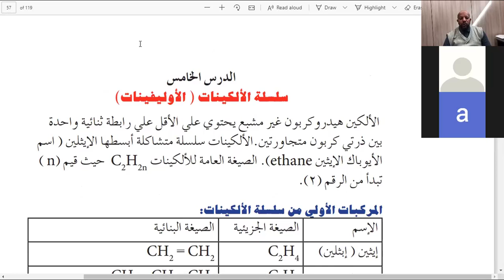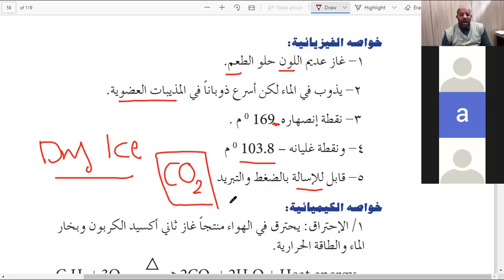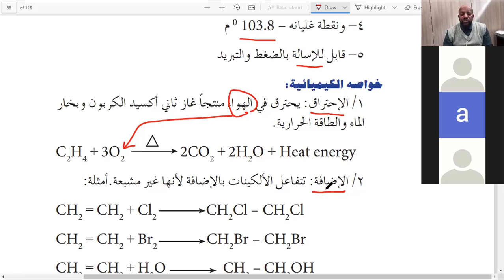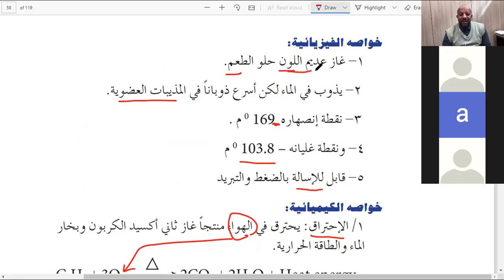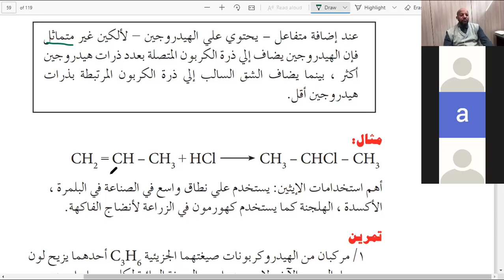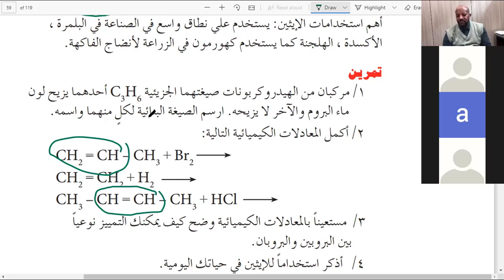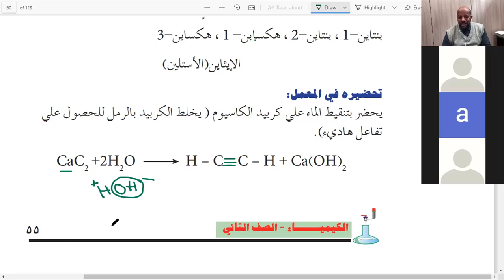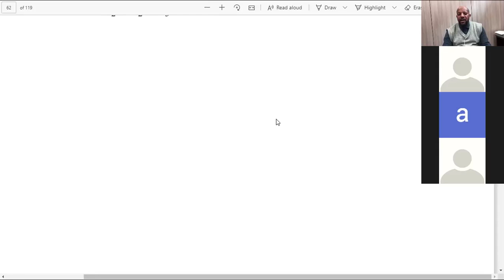التميز في الكيمياء لطلاب الشهادة السودانية - كيمياء عضوية - الدرس الرابع - الألكينات و الألكاينات.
التميز في الكيمياء لطلاب الشهادة السودانية 2021م- كيمياء عضوية - الدرس الرابع - الألكينات و الألكاينات.